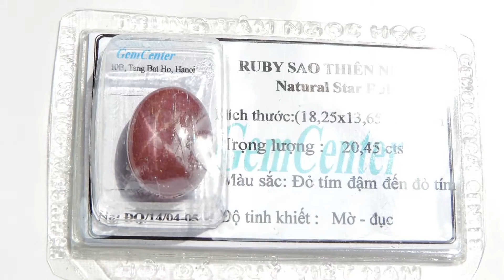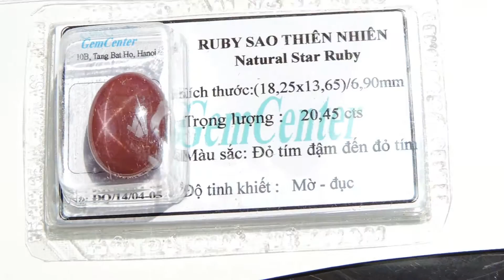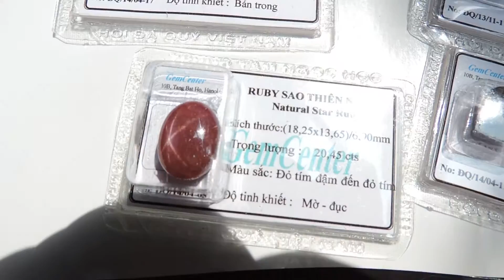Đá quý, ruby sao,emerald,sapphire, saphire sao ép vỉ kiểm định, Bán toàn quốc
Đá quý, ruby sao,emerald,sapphire, saphire sao ép vỉ kiểm định, Bán toàn quốc thuộc công ty Trang Sức Em Và Tôi chuyên cung cấp trang sức nam,nữ gắn đá quý thiên nhiên như ruby,sappphire, topaz, emerald, citrirne,garnet,kim cương đá phong thủy, đá theo mệnh, đá bán quý khác, tranh đá quý, trang sức công giáo. tất cả đều có giấy kiểm định đá quý và vàng kèm theo tùy loại sản phẩm. Nhẫn nam vàng tây,nhẫn nữ,dây chuyền vàng ý, italya
Địa Chỉ: Ngõ số 8 Tăng Bạt Hổ - Hai Bà Trưng - Hà Nội - Viêt Nam (Nằm giữa số 6 và số 10A)